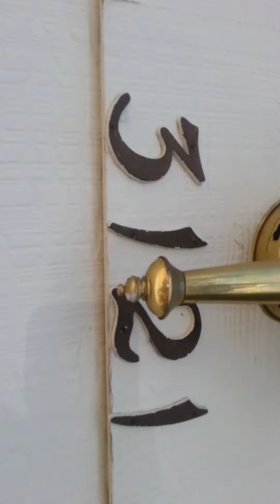Is that a drone?